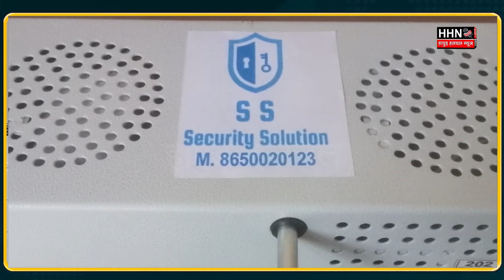Yogi Sarkar ने माफियाओं पर की ये कार्यवाही | Hapur Hulchul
उत्तर प्रदेश में मुख्यमंत्री योगी आदित्यनाथ की सरकार ने माफियाओं पर अच्छी खासी नकेल कसी है। ताजा आंकड़ों में ये जानकारी सामने आई है। प्रेस नोट में कहा गया है कि 197 माफियाओं और उनके सहयोगियों पर गुंडा एक्ट लगा है। 405 के खिलाफ गैंगस्टर एक्ट लगा है और 16 के खिलाफ एनएसए लगाया गया है। माफियाओं के विरूद्ध कार्यवाही की विस्तृत जानकारी सामने आई है।